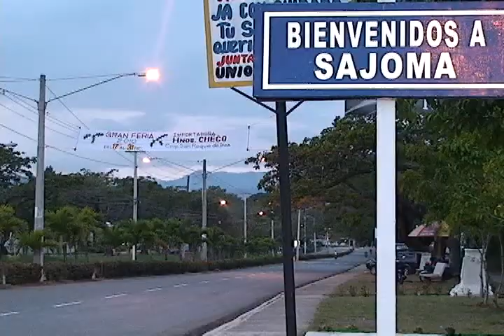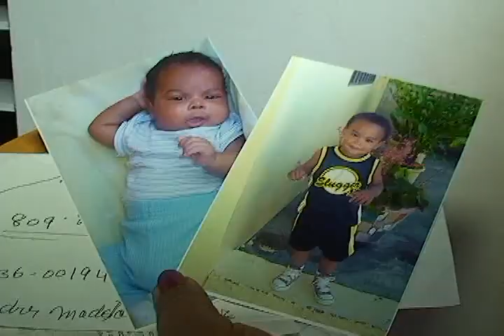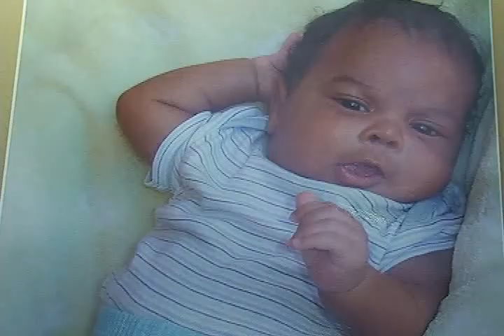Raptan niña de 25 días de nacida en el municipio de San José De Las Matas de Santiago